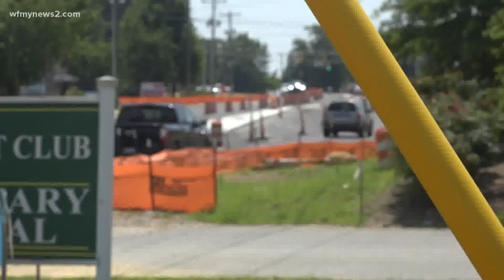Victim speaks after High Point road-rage incident leads to man spitting on her car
Emma Fitzwater said she forgives 56-year-old Ronald Cohen, who has since been charged by High Point police.